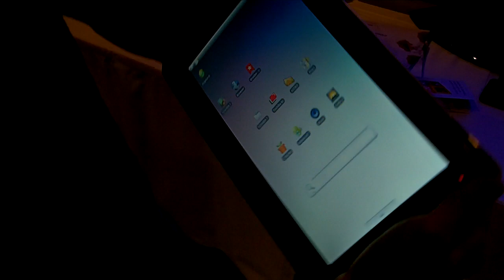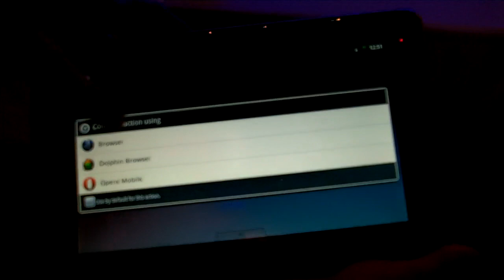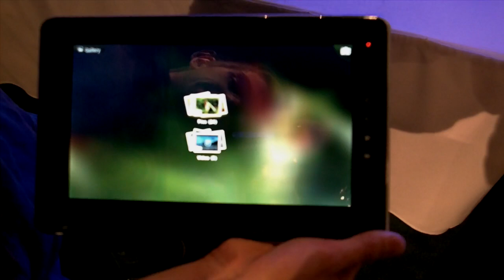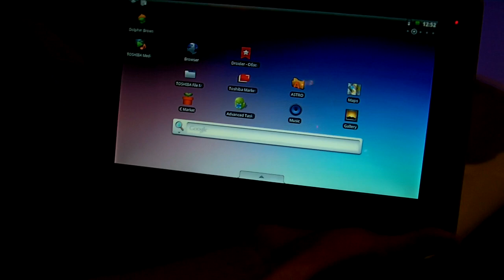Первый взгляд на Toshiba Folio 100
Обзоры других устройств на Первый взгляд на Toshiba Folio 100 - новый планшет на базе Android.